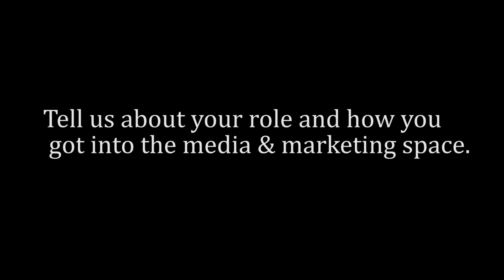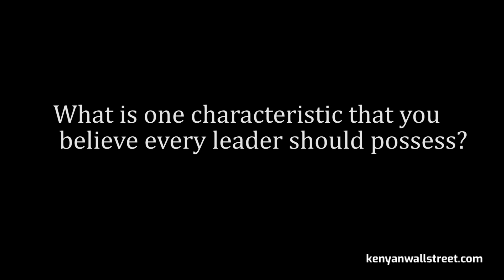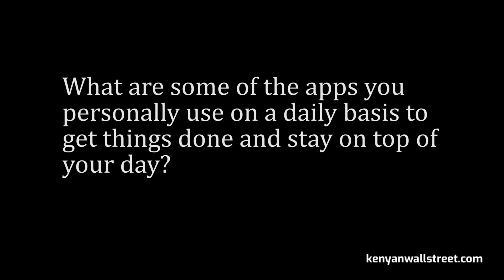Interview; Serah Katusiah, Managing Director, MediaCom East Africa